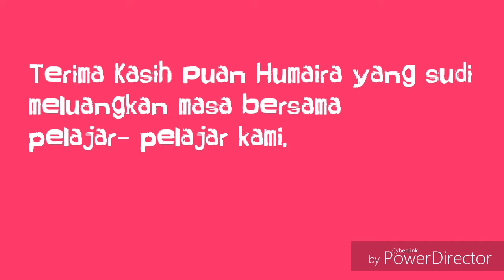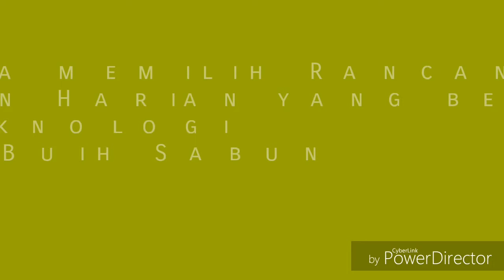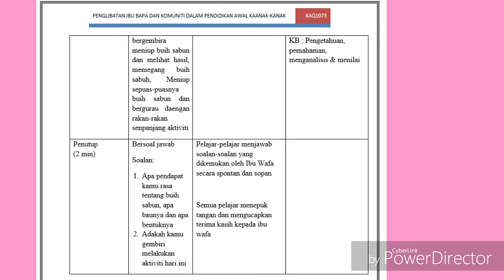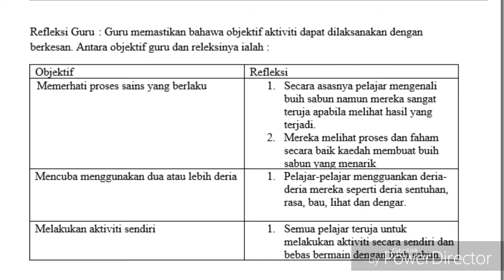26 August 2018